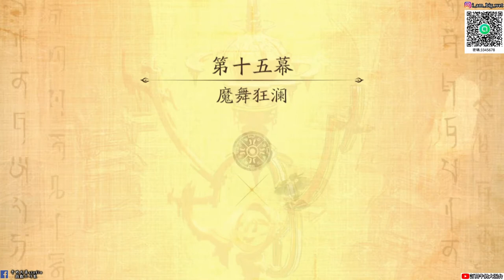【天地劫:幽城再臨手遊】第15幕 魔舞狂瀾|故事劇情全|九陰的末路|聖女與幽篁反目|牛奶大濕台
兌換碼
20210405更新
1.NILVGUIKE1   時之印1個、超級歷練丹3個、銅錢3000、魂光30
2.MINGSUOBUYUE  時之印1個、超級歷練丹3個、銅錢3000、魂光30
20210407更新
3.MOZIDAO 時之印1個、超級歷練丹3個、銅錢3000、魂光30
4.EdmundD 燧炎之鐵5個、銅錢2000、魂光10
5.LUFUREN 暗厲之鐵5個、銅錢2000、魂光10
6.SANJIENIUBI 曄星之鐵5個、銅錢2000、魂光10
7.DAXIANGGE  靂剎之鐵5個、銅錢2000、魂光10
8.WANGLANHUAXIULI 寒幽之鐵5個、銅錢2000、魂光10
9.NIUROUMIAN  曄星之鐵5個、銅錢2000、魂光10

密碼:3345678